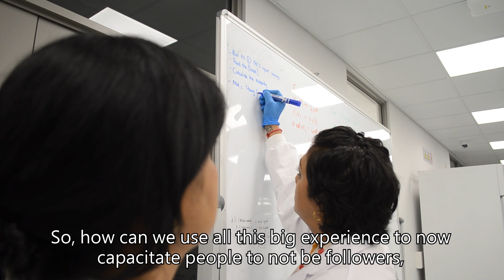African Stars Fellowship Programme Video by Prof Tulio de Oliveira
The African STARS Fellowship Programme to capacitate African scientists on epidemic and pandemic response be launched with an award of US$ 9 million, ZAR 170 million, from the Mastercard Foundation. First phase of the programme will fund 131 fellows over three years, 2025 to 2027. In this introductory video, Prof Tulio de Oliveira, present the African STARS Fellowship program.

The Africa STARS is a groundbreaking initiative aimed at transforming the landscape of healthcare innovation in Africa, the Mastercard Foundation, the Centre for Epidemic Response and Innovation (CERI) at Stellenbosch University and the Institut Pasteur de Dakar (IPD).

This programme has been designed with the core aim of nurturing the continent's new healthcare research leaders and creating a skilled workforce in genomics, diagnostics, and vaccine design and production in Africa.

Africa is home to the fastest-growing young population globally, projected to comprise nearly half of the world  s youth by 2100. However, the continent is grappling with the challenge of training sufficient scientists while also facing a disproportionate burden of health crises due to frequent outbreaks of infectious diseases such as HIV, Ebola, Marburg, Mpox and Turberculosis. In 2023 alone, over 150 disease outbreaks were reported across Africa, escalating the need for knowledgeable leaders who can engage effectively in public health efforts and can create companies and research institutes that advance discovery and manufacturing of medical countermeasures in Africa.

The African STARS fellowship will now take training in Africa to the next level by creating structured programmes and providing up to 2 years training and fostering partnership with big industry and biotechnology innovation hubs with the ultimate objective to create jobs that will retain and attract talented scientists to the African continent.